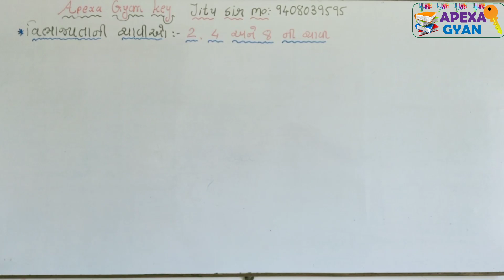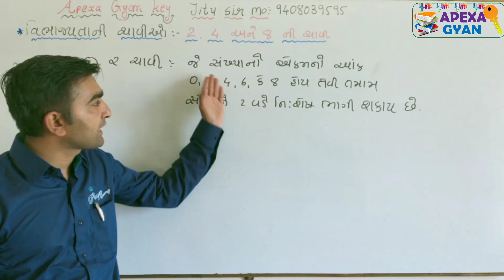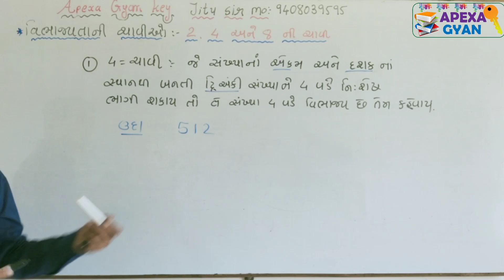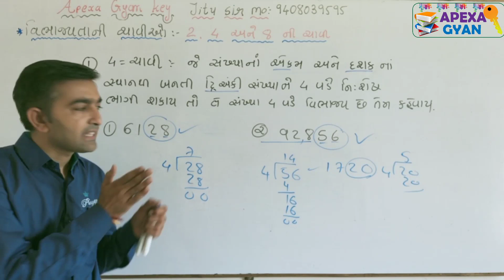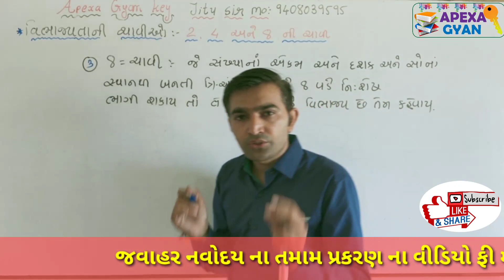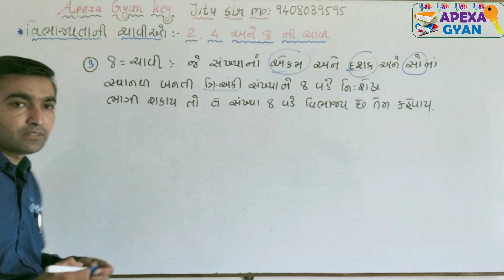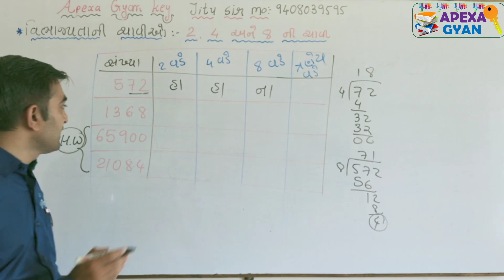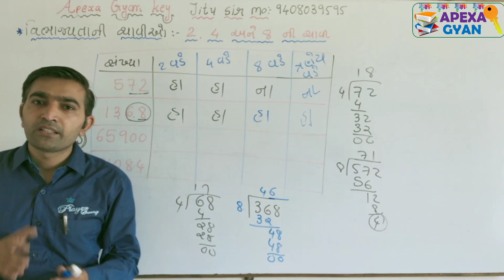વિભજ્યતાં ની ચાવીઓ||2, 4 અને 8ની ચાવી||બેઝિક ઉદાહરણ સાથે સમજૂતી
નમસ્તે મિત્રો.. વિભાજ્યાતા ની ચાવીઓ 2,4,8 ની ચાવીઓ ની બેઝિક ઉદાહરણ સાથે સમજૂતી આપવામાં આવી છે.
📌નવોદય વિદ્યાલય નું ફી માં ઘર બેઠા તૈયારી માટે આજે જ જોઈન કરો અમારું ગ્રુપ👇👇👇